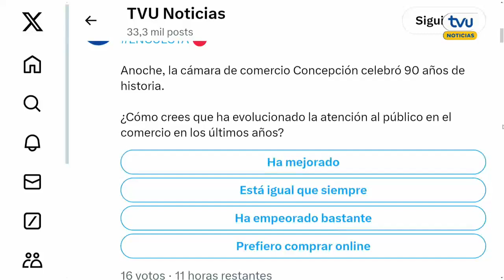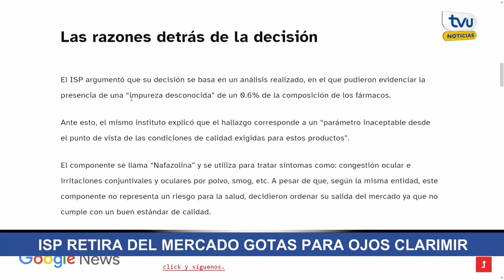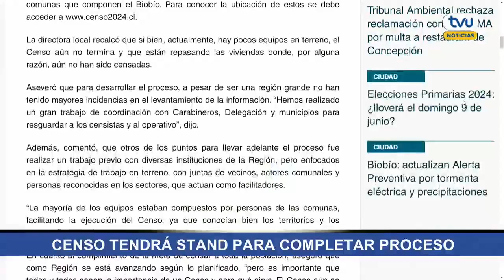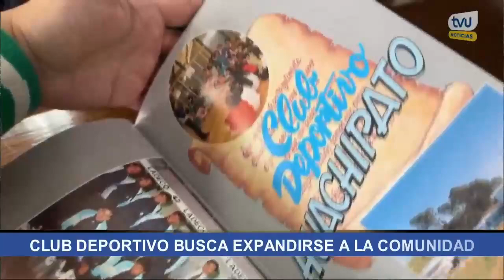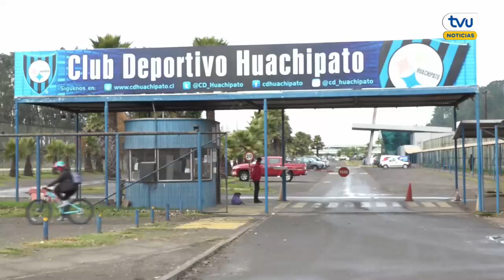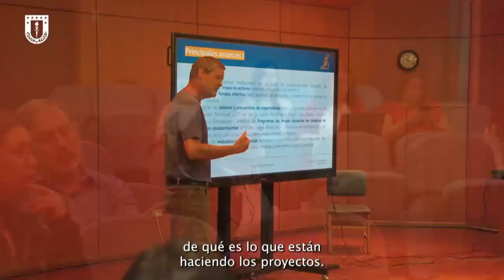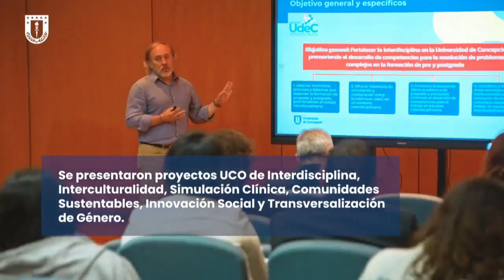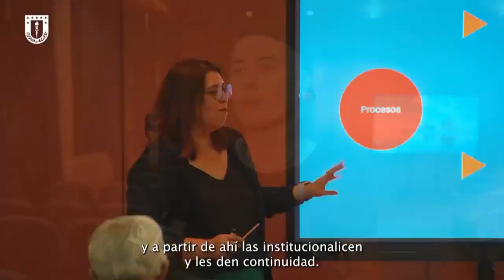TVU Noticias Edición Matinal - 7 de junio 2024